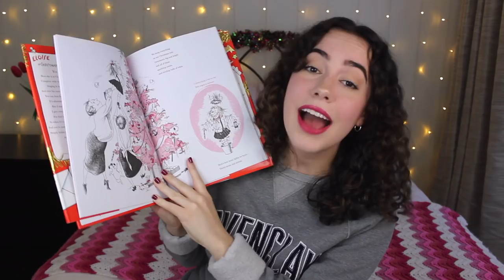BOOKS I READ IN DECEMBER